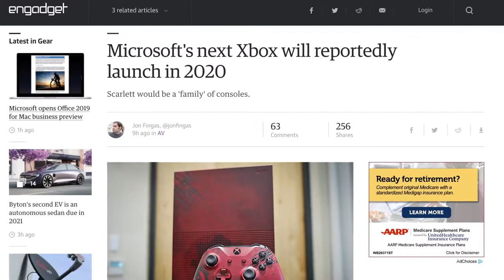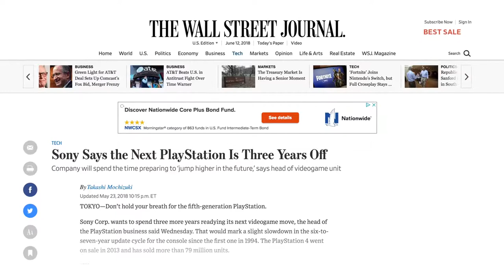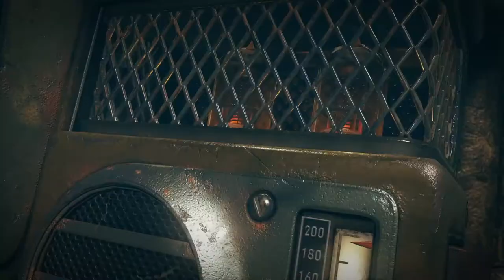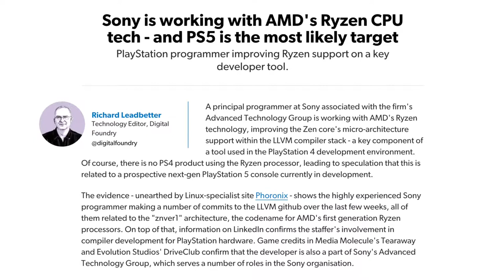HD LET´S GET TO KNOW THESE TWO NEW GREAT PS5 AND XBOX2 CONSOLES